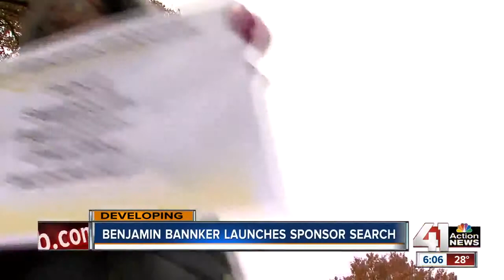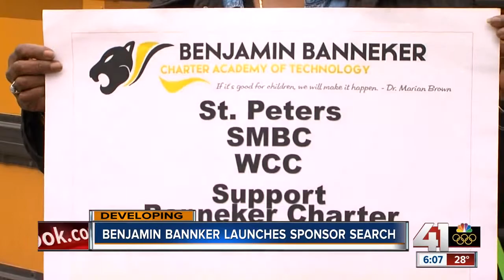Benjamin Banneker launches sponsor search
Last month, the University of Central Missouri said it would no longer sponsor Benjamin Banneker Charter School.